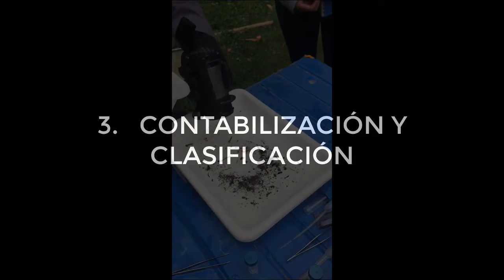Muestreo en Rio Pita